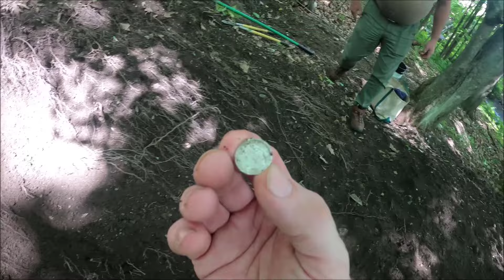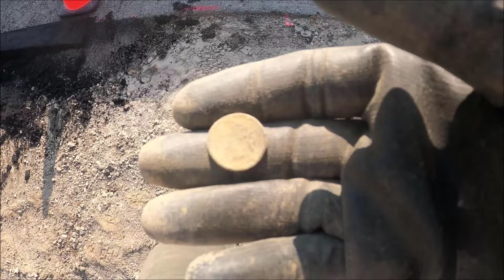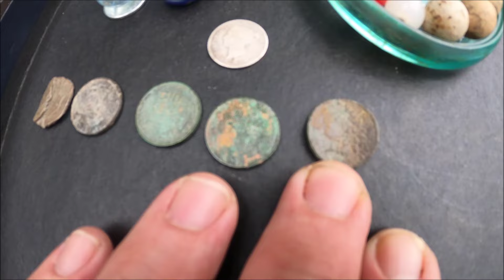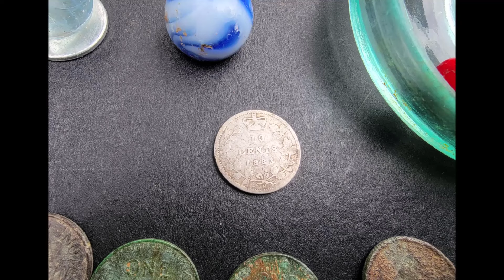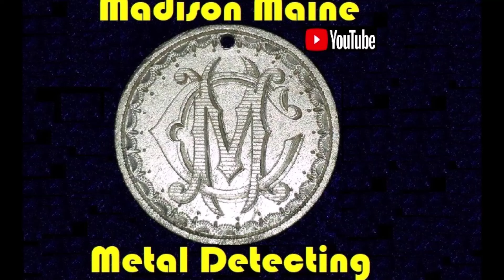Freak-n Silver - Dump Digging Maine - Karen Alert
Welcome to my latest bottle dump-digging or metal-detecting adventure! Join me as I explore an abandoned landfill in search of rare and valuable bottles and marbles. You never know what treasures we'll uncover. Watch as we dig through layers of dirt and debris to unearth hidden gems from the past. Whether you're a bottle-collecting enthusiast or just love the thrill of the hunt, this video is sure to entertain.